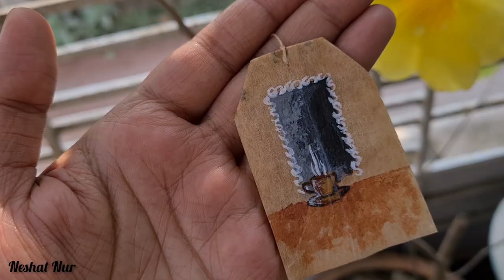Art vlog || acrylic on used tea bag || drawing : 40 || paint with me ❤️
I hope you all are enjoying my vedios.